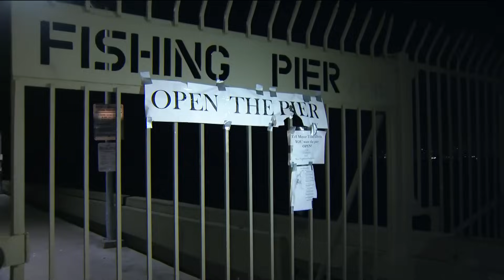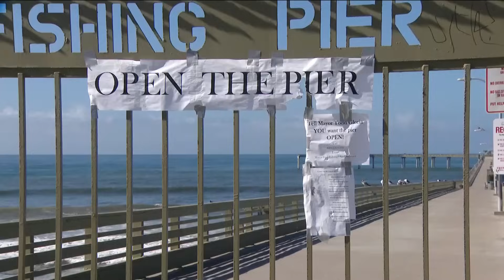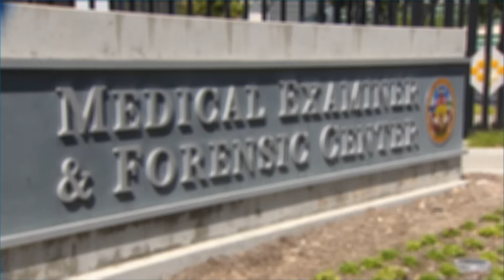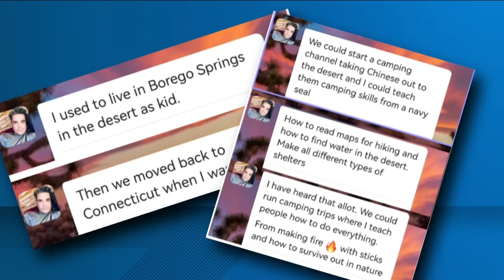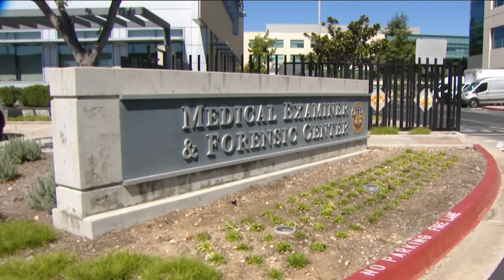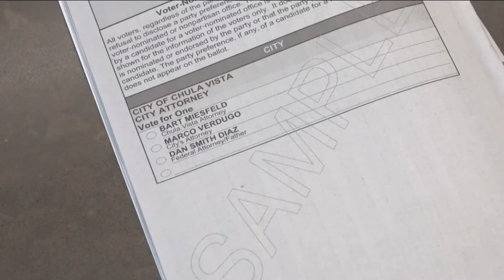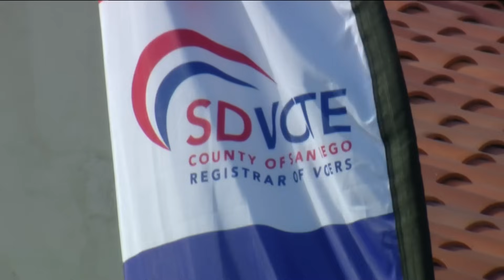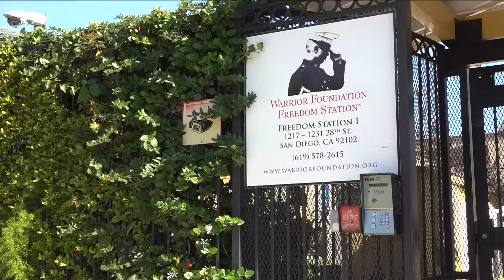San Diego's top stories for November 7 at 6 p.m.